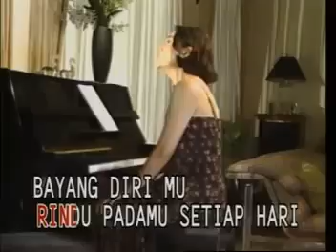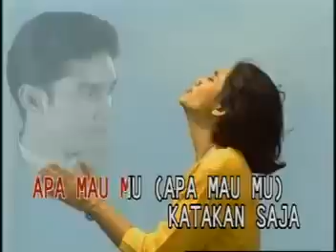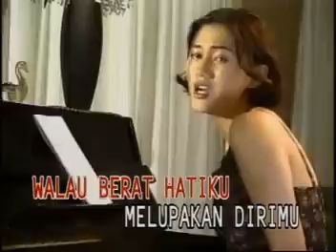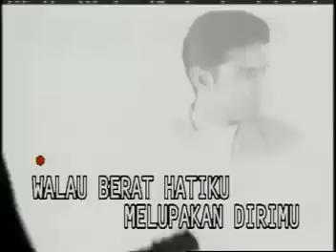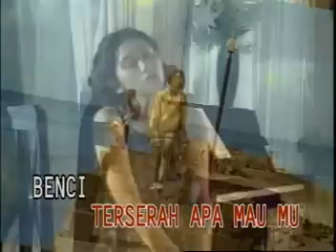Nike Ardilla Sandiwara Cinta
walau berat hatiku melupakan dirimu jangan kau bersandiwara kepadaku,,,^=^